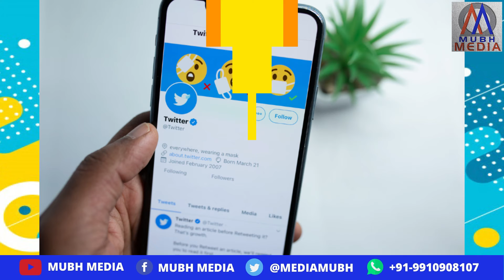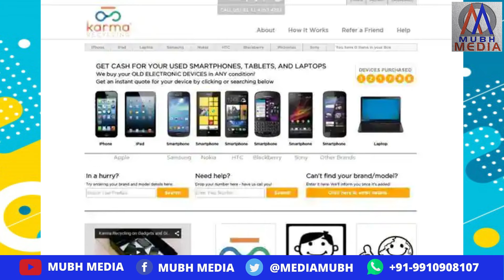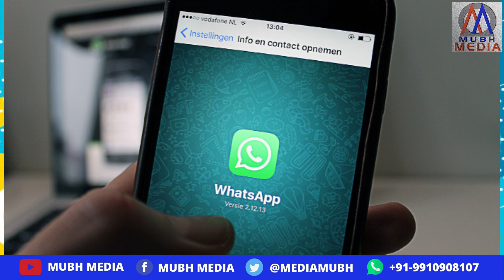How to old mobile phone sell Online, सिर्फ 60 सेकेंड में | Mubh Media-Tech | Tech News